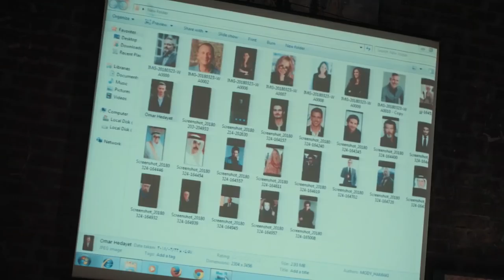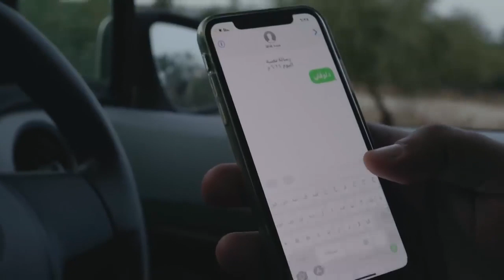كارما استغلت حب عمر لها وعملت اكبر عملية نصب عليه ..شوفوا عمل ايه